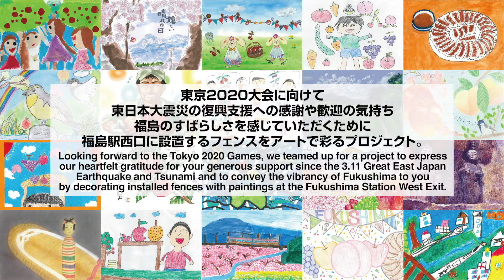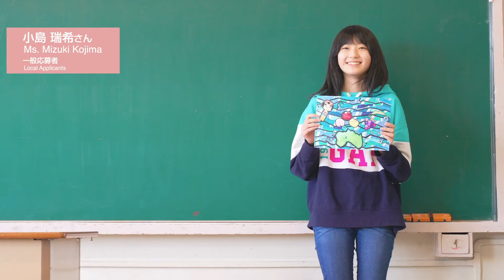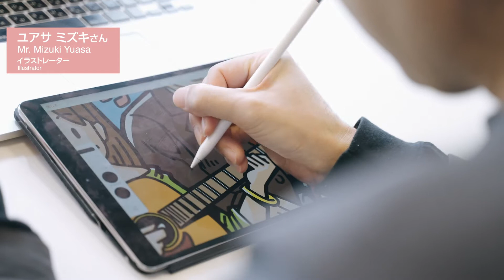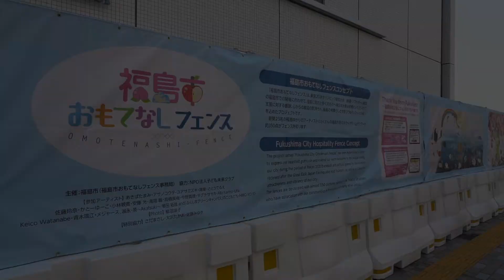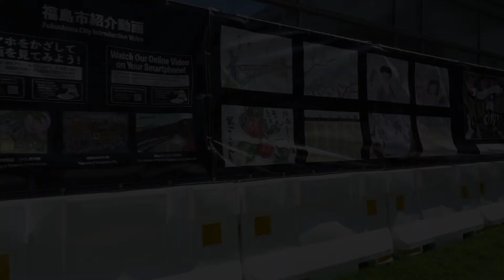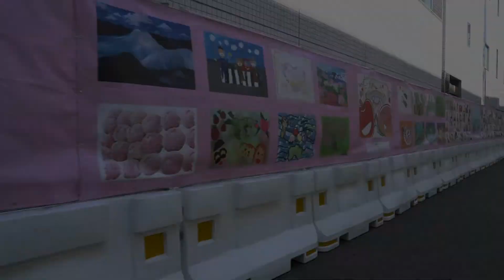福島市おもてなしフェンス Thank you from Fukushima～ロングバージョン～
福島市では東京2020大会に向けて、東日本大震災の復興支援への感謝や、心からの歓迎の気持ち、福島の素晴らしさを感じていただきたいという願いを込めた「福島市おもてなしフェンス」プロジェクトを進行中です。
令和3年7月19日～29日に福島駅西口バスプール北側に、大会組織委員会が設置するフェンスを活用し、福島ゆかりのアーティストや福島市民の皆さんの作品約350点のアートで全長230メートルのフェンスを彩ります。
この動画では、福島市おもてなしフェンスプロジェクトに参加いただいた福島市民やアーティストの作品に対する想いをお聞きしました。
詳細は福島市ホームページをご覧ください。